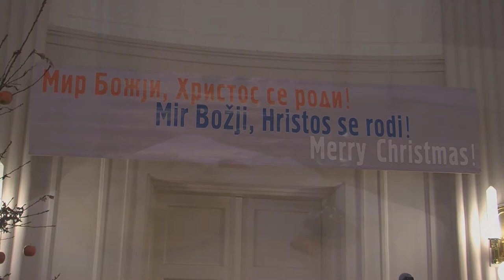SDSS Božićni prijem, Zagreb, 06 01 2015